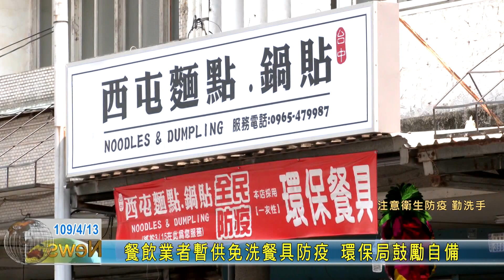20200413 餐飲業者暫供免洗餐具防疫 環保局鼓勵自備